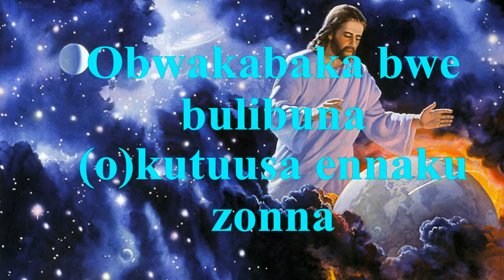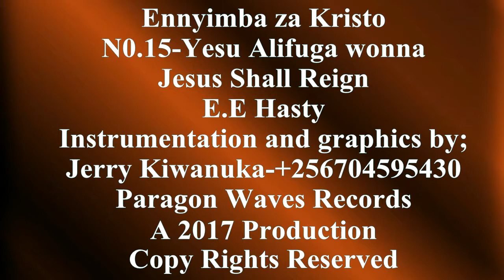Yesu alifuga wonna-Ennyimba Za Kristo N0.15-Karaoke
Ennyimba za kristo song was reproduced by jerry kiwanuka in 2017. It is meant to improve on home worship while encouraging young people to love Jesus and new converts to the Adventist christian faith learn these songs in Luganda language. The instrumentals have been perfectly and professionally plyayed to be easily followed.